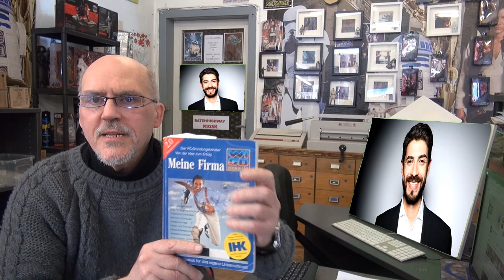Artikel13 Beschlossen aber wirklich und was kommt danach ?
Datum speichern: Das World Wide Web wurde am 12. März 30 Jahre alt...
Das freie und offene Web steht vor echten Herausforderungen. Mehr als die Hälfte der Weltbevölkerung kann immer noch nicht online gehen. Für die andere Hälfte birgt der Nutzen des Webs zu viele Risiken: für unsere Privatsphäre, unsere Demokratie und unsere Rechte.
Kommen Sie mit, um ein besseres Web aufzubauen.
DAS THEMA HEUTE...Artikel13 volles Programm und was kommt danach..?